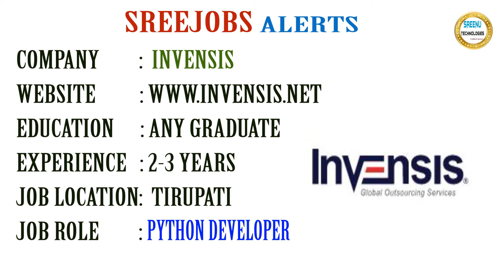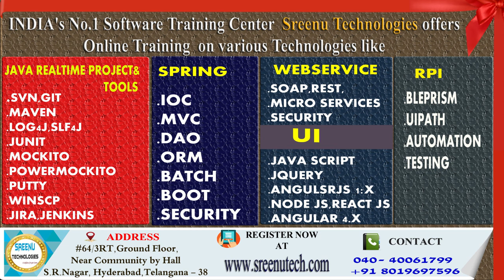Today (6-3-2018)Sree JOBS Alerts|| Jobs for Experienced and Freshers..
Fresher Hiring

About Company
Name: Wipro

Experience: 0-1 Years

Job Location: Kolkata

Job Description:

Developer Core Java

About Company
Name: Invensis

Experience: 2 - 3 Years

Job Location: Tirupati

Job Description:

Python Developer

About Company
Name: Emtec

Experience: 3+ Years

Job Description:

Python Developer

Name : Indian Ports Association

Job Details:

Education : B.E/B.Tech/LLB/Any degree

Job Location : Across India

Experience: 2 Years

Last Date To Apply : 30th March 2018

Salary: Rs.20,600-46,500 /-

Job Description:

Asst Executive Engineer, Accounts Officer, Asst Traffic Manager, Law Officer & Others

Name : NHPC

Job Details:

Education : B.E/B.Tech/ITI

Job Location : Rangit (Sikkim)

Experience: Freshers

Salary: ITI: Rs. 5,808/Month

Graduate: Rs.4,984/Month

Job Description:

Apprentice